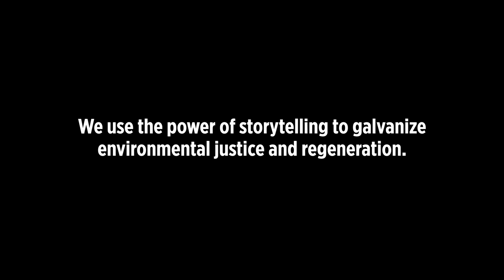About The Redford Center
Founded in 2005 by Robert Redford and James Redford, The Redford Center builds on the Redford family's legacy of storytelling and activism by harnessing the power of film and media to accelerate movements for environmental progress.